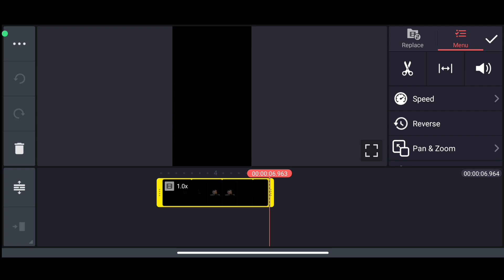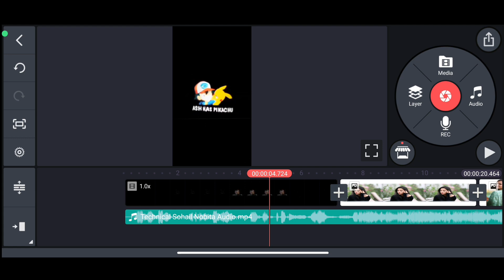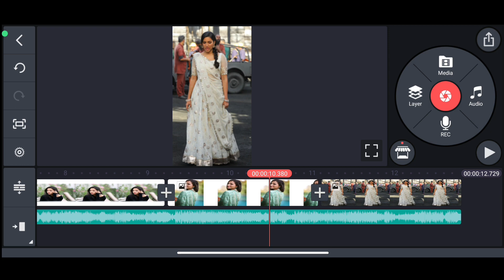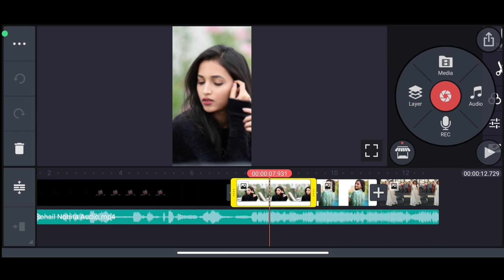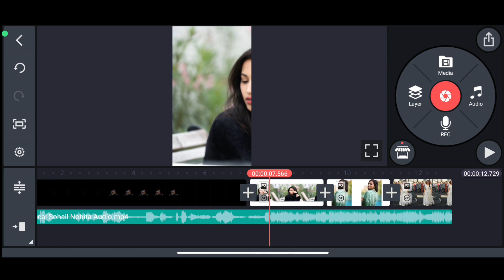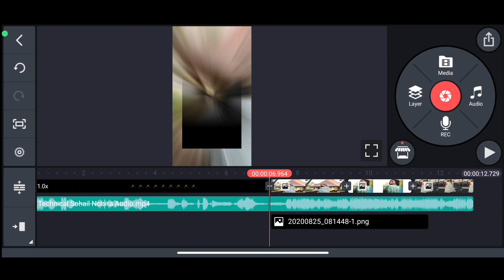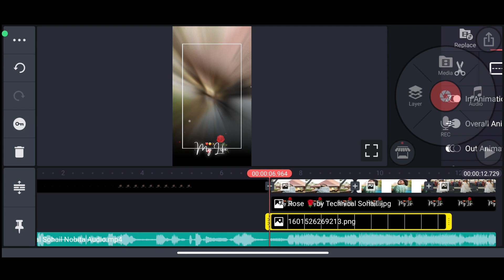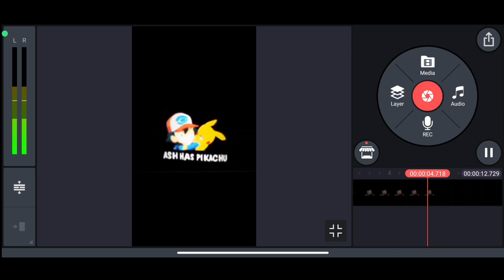Tom Has Jerry Nobita Has Doraemon Reels Editing | New Trending Reels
Best Tutorial 🔥

××× LINKS

*QUERIES SOLVED 🔥

Technical Sohail. 🔥